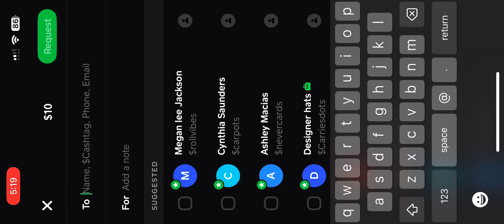📕Book of Fortune🔮 on VX🎰💸